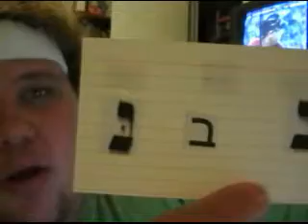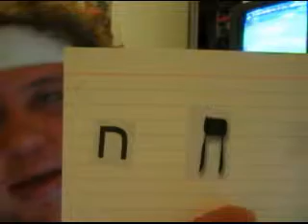Interesting Life #5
blog #5 enjoy